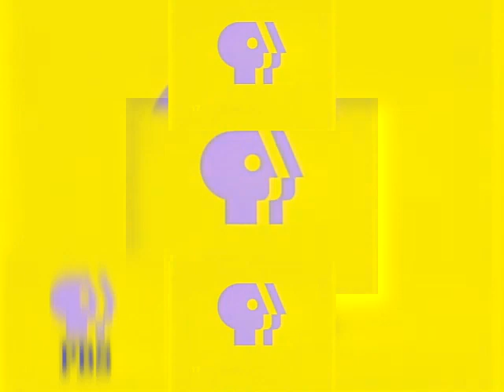PBS Scan Effects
Inspired by Gerczujlaszlo2 (Closed channel) (February 7, 2016)
Original Account TV Show: Henry Danger